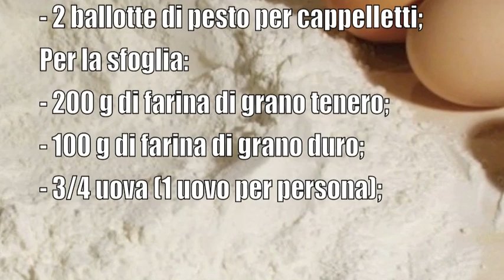Cappelletti, quelli veri!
Ecco il secondo e importantissimo step per la riuscita dei Cappelletti, tipico piatto reggiano: la sfoglia e la chiusura. Se siete curiosi di sapere quali sono le differenze delle più famose paste ripiene, date un'occhiata qua